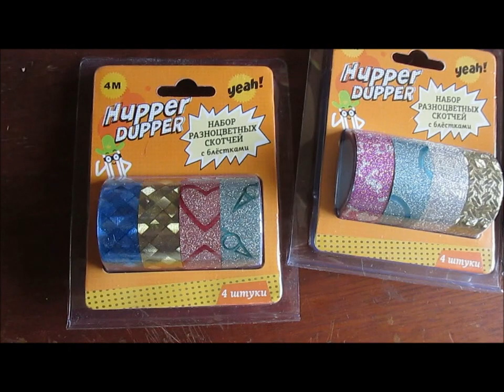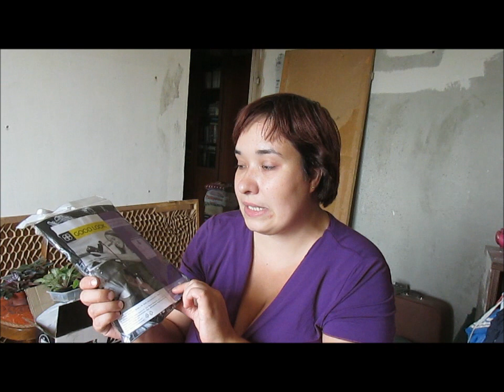ФИКС-ПРАЙС / А ведь пошла только за лепёшками )) / Elena Pero